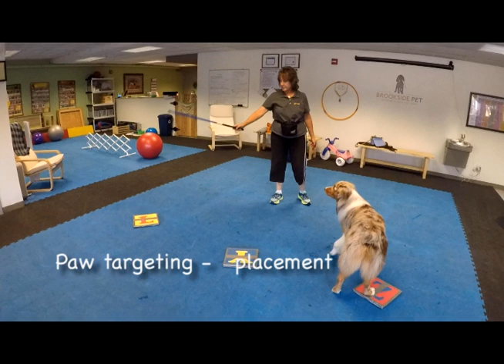Intro to Treibball class- trailer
Join us to learn this new competitive dog sport. Dogs learn to herd balls into a goal.